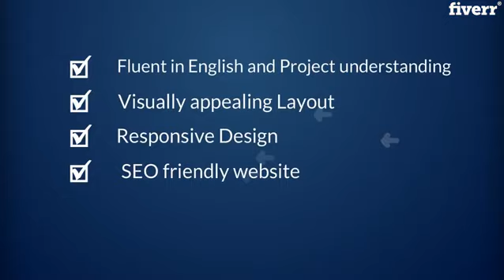Create wordpress website or wordpress website design - Best WordPress service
Link to this gig:
Create wordpress website or wordpress website design Special discount
Clean and professional web design
Basic1. Wordpress configuration2. Best for 5 pages3.Content and social media setup.4. customer should provideWordpress theme.5.mobile responsiveStandard1. Best for new startup or small level businesses.2. Best for up to 5 pages site.3. Beautiful slider, social network setup, and a contact form.4. SEO friendly
5. Blogging Feature, a community6. Attractive color scheme.7. Fully secure admin panel.8.responsive
PRO
1.Best for up too 10 pages of websites.
2. Fully SEO optimize4. E-commerce along with a shopping cart system.5. Modern slider design, Contact Form and blogging feature, Community, DISCUSS6. Fully responsive7. Unmatched BonusesKey features & Services:= Responsive Design
=Visually appealing Layout
=Fluent in English and Project understanding=100 % Satisfaction= Frequent Updates during the project.